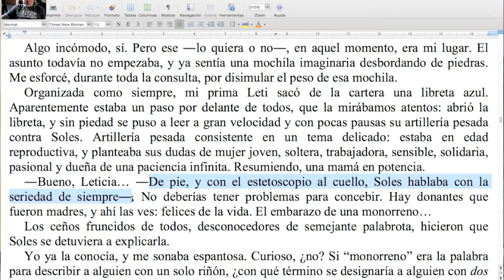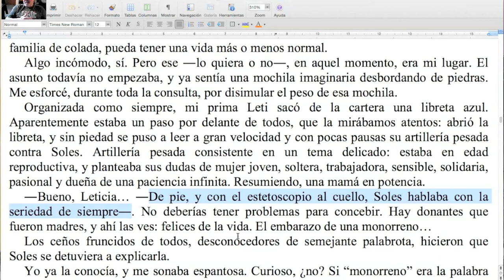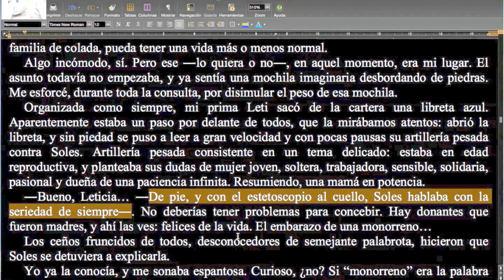Por qué la literatura es un lenguaje en sí mismo / TCyC #201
Marcelo di Marco muestra con un simple ejemplo que, en literatura, todo depende de cómo se digan las cosas. ¡No te pierdas este nuevo Programa Central del TCyC, y muchas gracias por likearlo y compartirlo!